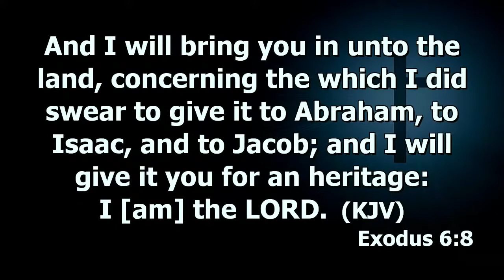El Shaddai - The Almighty Self Sufficient (The Ego Eimi) | Dr. Abel Damina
An answer to what trinity is.
Haggios Graphai